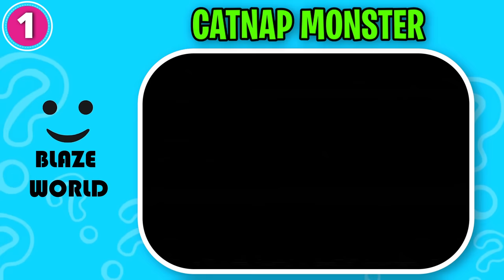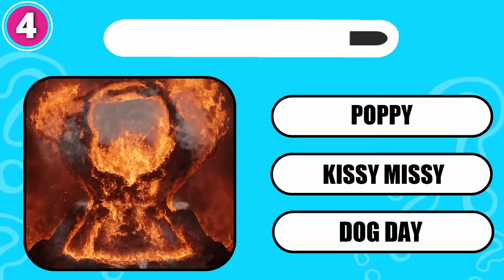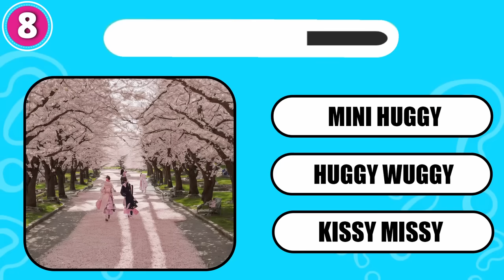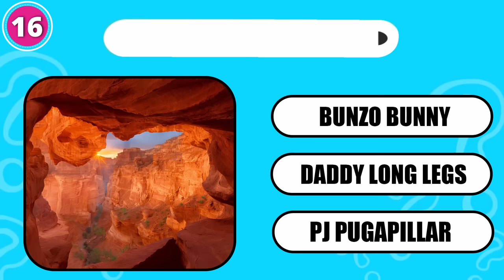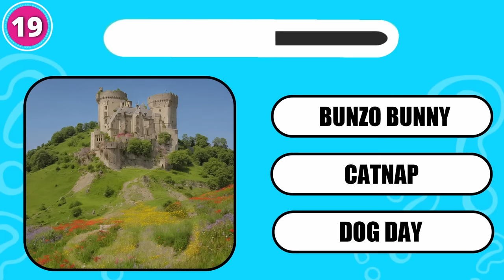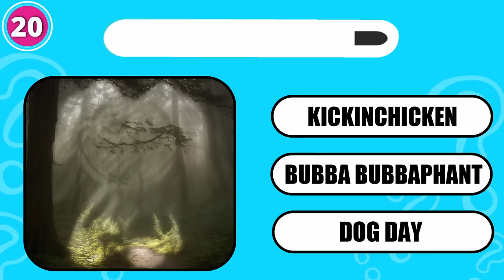Guess the REAL Character || Squint your eyes | Poppy Playtime Chapter 3 and The Smiling Critters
How many Monsters of Poppy Playtime Chapter 3 and Smiling Critters can you get right by Squinting Your Eyes?

- MOMMY LONG LEGS, PJ PUGAPILLAR, HOPPY HOPSCOTCH, BUBBA BUBBAPHANT, BOBBY BEARHUG, NIGHTMARE HUGGY WUGGY, MS. DELIGHT, POPPY, CATNAP, DOG DAY, HUGGY WUGGY, KICKINCHICKEN, CATNAP MONSTER, DOG DAY, KISSY MISSY and CRAFTYCORN